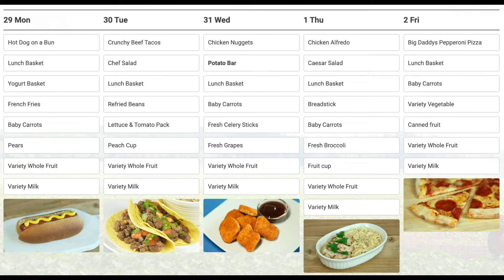August 29th Announcements